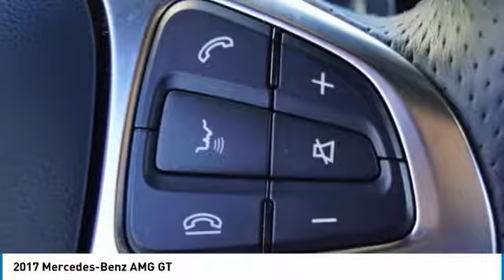2017 Mercedes-Benz AMG GT 5929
2017 MERCEDES-BENZ AMG GT Parsippany, NJ
Stock# 5929

Paul Miller GT Inc
250 Route 46 West

Only 6,208 Miles! Scores 22 Highway MPG and 16 City MPG! Carfax One-Owner Vehicle. This Mercedes-Benz AMG GT boasts a Twin Turbo Premium Unleaded V-8 4.0 L/243 engine powering this Automatic transmission.

Test drive this must-see, must-drive, must-own beauty today at Paul Miller GT Inc, 250 Route 46 West, Parsippany, NJ 07054.